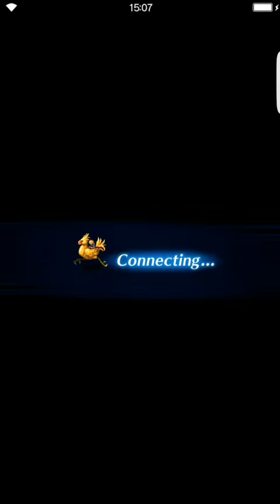[FFBE] MAP_TEXT_1320101012100 (XX)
The storyline has gotten much better recently I have actually started reading it instead of skipping.